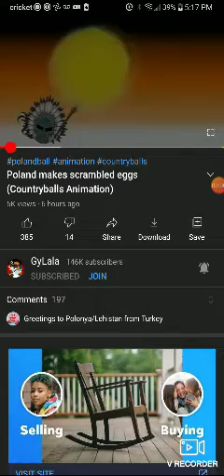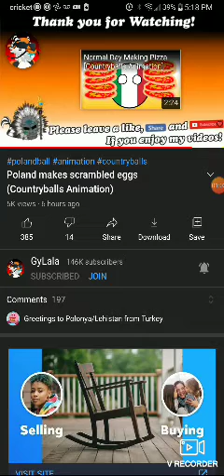Reacting to: Poland makes scrambled eggs (Countyballs Animation)